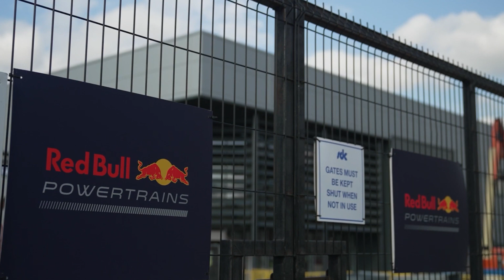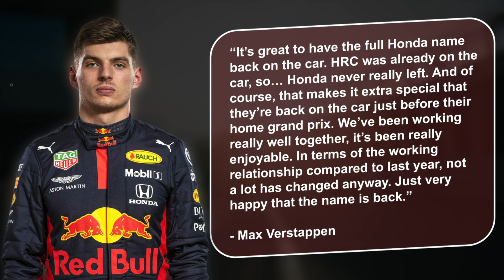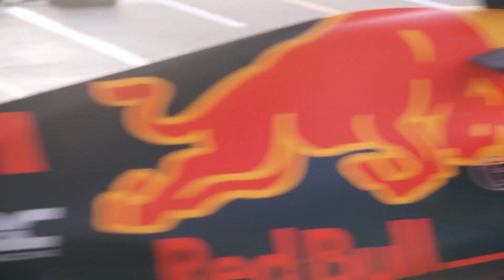Honda 's CONFUSING F1 moves...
Honda Strengthens Red Bull/AlphaTauri Partnership in Confusing Move – Potential Full Comeback to the Sport?

One recurring F1 meme that seems to keep rearing its head in the history books is Japanese automobile manufacturer Honda entering into Formula One only to leave the sport later on. And the cycle is set to repeat itself

🏎️ Are you excited about Honda possibly making a comeback to the sport for the fourth time?

🏎️ If they get picked up by Red Bull in 2026, do you see them being as successful as they were last time?

🔥 Interested in F1 Gear? See the links below 🔥

Amazon Store F1: ➡️

🏆 If you didn't know already, Max Verstappen was crowned F1 World Champion; Fanatics F1 has released a unique champions range on the F1 Store; please see this link ➡️

• This video could contain certain copyrighted video clips, pictures, or photographs that were not specifically authorized to be used by the copyright holder(s), which we believe in good faith are protected by federal law and the fair use doctrine for one or more of the reasons noted above.